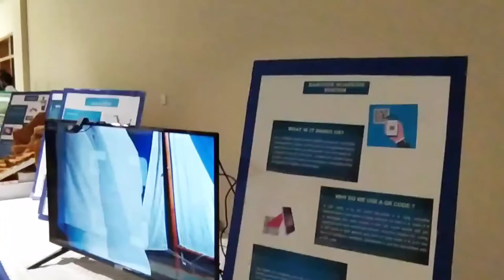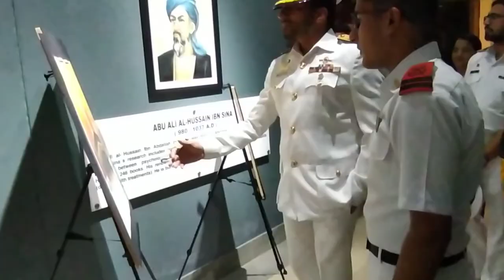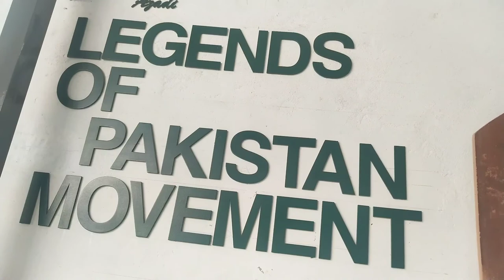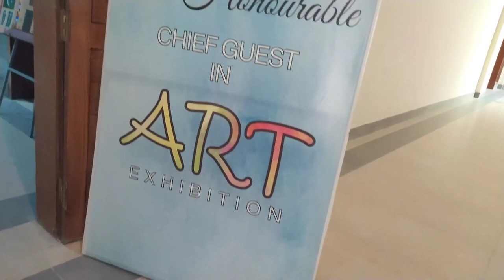Navy cadet college Ormara Trip as an Art Mentor ( Last part )